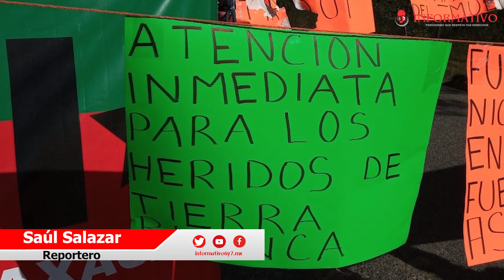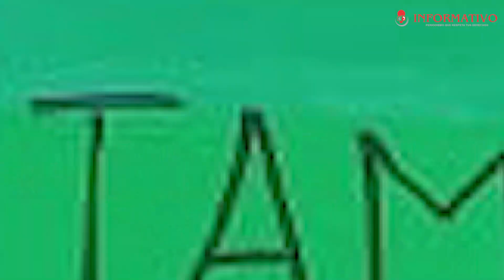Reactivan bloqueo en Juxtlahuaca; reportan heridos por ataque armado en Tierra Blanca Copala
Reactiva MULTI bloqueo en  Santiago Juxtlahuaca por incumplimiento del gobierno; reportan heridos por ataque armado en Tierra Blanca Copala.